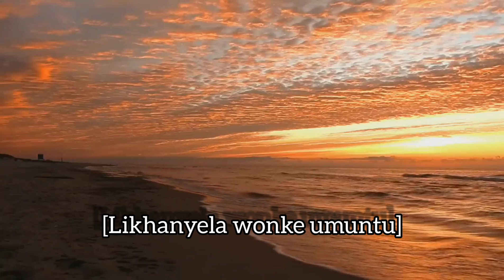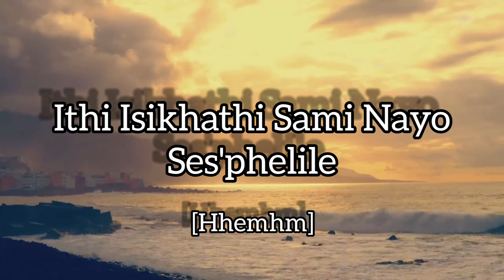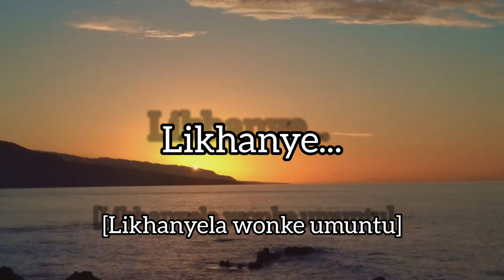Nansi Lentokazi Mina Bengifuna Gwijo | Alaska Academy | Gwijo Lyrics